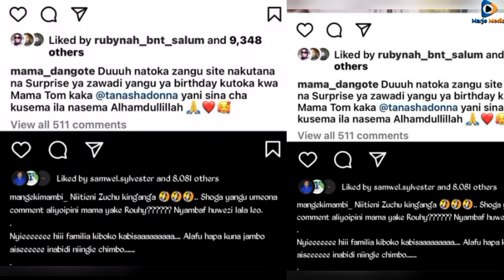KIMENUKA! MANGE AMSHAMBULIA ZUCHU "Nyambaf huwezi lala" Afurahishwa Na MAMA DANGOTE, Adai Kuna Kitu